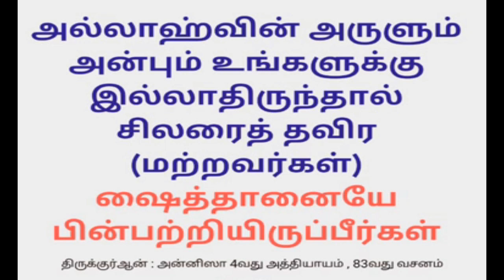இறைவனின் அருள் உங்களுக்கு எப்பொழுதும் இருக்கும் | Tamil Islamic Bayan | alpha Expert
★JOIN ME ON SOCIAL MEDIA★
8

Tamil bayan
Tamil Bayans